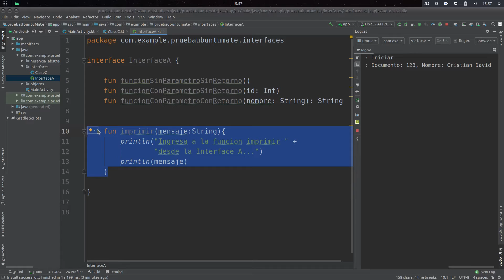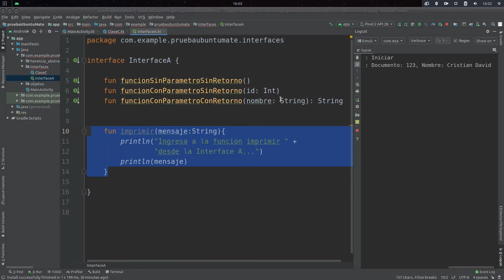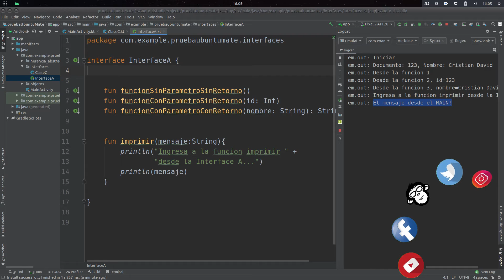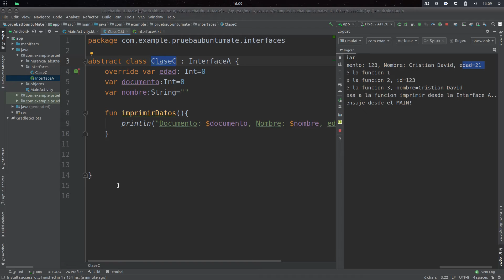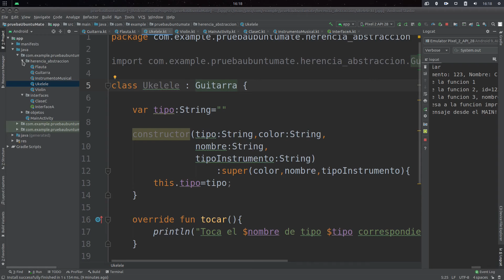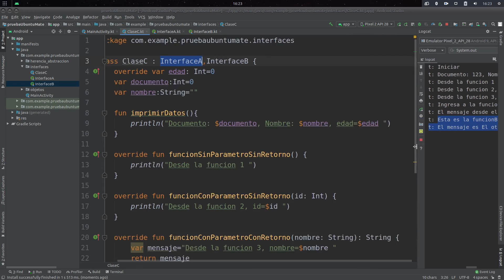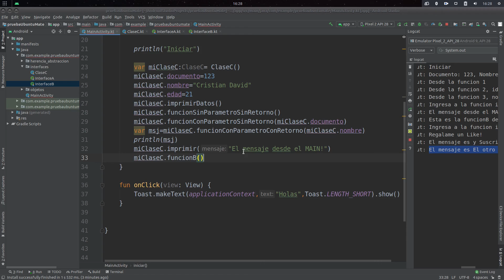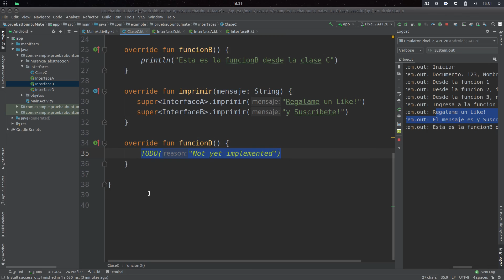24. ✌ Uso de Interfaces en KOTLIN 👉 Paso a Paso❗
En esta oportunidad veremos qué son las Interfaces y como usarlas en kotlin